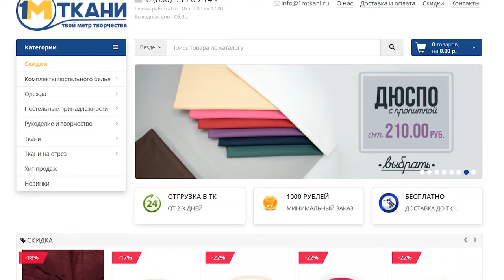ОБЗОР КРАСИВОГО ТРИКОТАЖА из магазина 1 МЕТР ТКАНИ